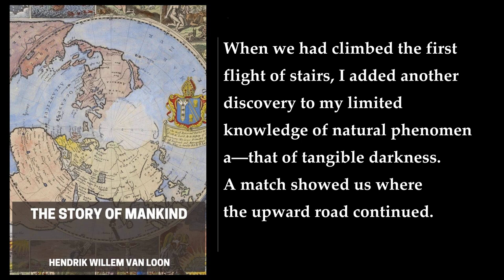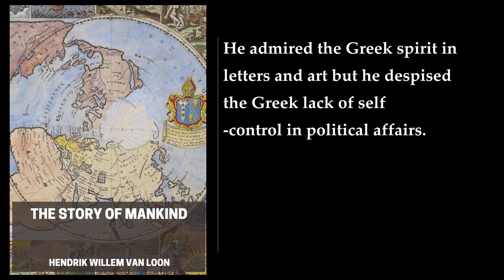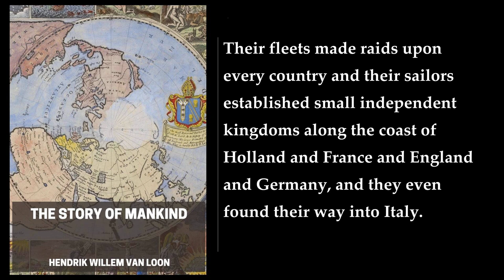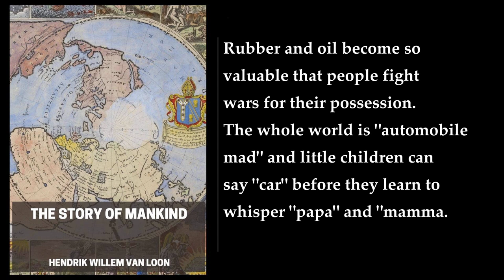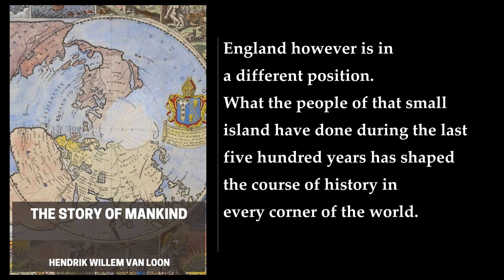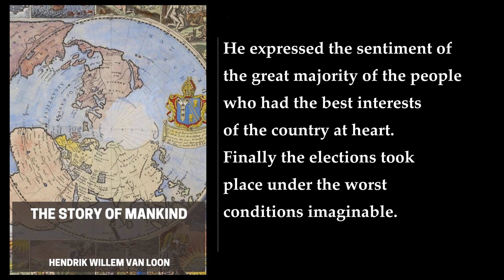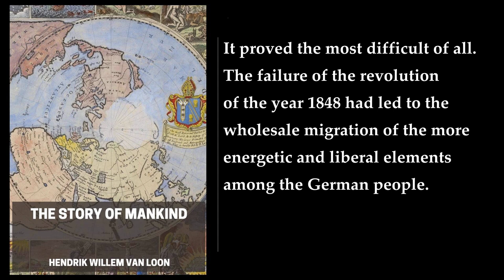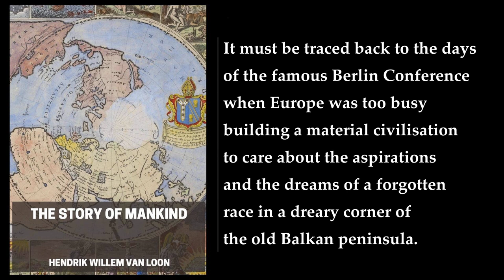The Story of Mankind (1/2) 🥇 By Hendrik Willem Van Loon. FULL Audiobook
The Story of Mankind. By Hendrik Willem Van Loon. Full Audiobook
"The Story of Mankind" by Hendrik Willem Van Loon is a book that traces the history of human civilization from the beginning of time to the end of World War I. The author attempts to answer three fundamental questions: Who are we? Where do we come from? Where are we going? The book is written in a humorous and personal style, accompanied by over 160 illustrations and annotated sketches.

The book is divided into chapters that cover the development of writing, art, and architecture, the rise of major religions, and the formation of the modern nation-state. Van Loon's belief that it is more important to "feel" history than to know it is reflected in his writing style, which emphasizes the hidden motives behind actions rather than dates.

The book is considered a turning point in children's history books, as it centers on the emergence of new ideas and trends that significantly changed the course of world events. The book is written for children, but it is also an excellent read for adults who want to learn about the history of human civilization in an engaging and entertaining way.

In conclusion, "The Story of Mankind" is a fascinating book that provides a comprehensive overview of human civilization. It is written in a humorous and personal style, accompanied by over 160 illustrations and annotated sketches. The book is a must-read for anyone interested in history, and it is an excellent resource for children who want to learn about the history of human civilization in an engaging and entertaining way. .
More: Hendrik Willem Van Loon, The Story of Mankind, world history
history of civilization, ancient civilizations, medieval history
Renaissance, Age of Exploration, Enlightenment
French Revolution, Industrial Revolution, World War I
World War II, Cold War, modern history

00:00:00 Foreword
00:07:37 The Setting Of The Stage
00:15:45 Our Earliest Ancestors
00:19:39 Prehistoric Man
00:24:21 Hieroglyphics
00:32:43 The Nile Valley
00:38:28 The Story Of Egypt
00:41:49 Mesopotamia
00:43:33 The Sumerians
00:49:24 Moses
00:53:40 The Phoenicians
00:56:01 The Indo-Europeans
00:59:08 The Aegean Sea
01:04:08 The Greeks
01:07:16 The Greek Cities
01:12:25 Greek Self-Government
01:17:35 Greek Life
01:24:16 The Greek Theatre
01:29:20 The Persian Wars
01:37:18 Athens vs. Sparta
01:40:53 Alexander The Great
01:48:26 Rome And Carthage
02:10:57 The Rise Of Rome
02:15:16 The Roman Empire
02:33:24 Joshua Of Nazareth
02:41:30 The Fall Of Rome
02:50:59 Rise Of The Church
03:03:06 Mohammed
03:13:11 Charlemagne
03:21:39 The Norsemen
03:24:57 Feudalism
03:31:00 Chivalry
03:35:16 Pope vs. Emperor
03:46:04 The Crusades
03:53:58 The Mediaeval City
04:12:34 Mediaeval Self-Government
04:20:52 The Mediaeval World
04:34:38 Mediaeval Trade
04:45:27 The Renaissance
05:09:38 The Age Of Expression
05:17:40 The Great Discoveries
05:41:24 Buddha And Confucius
05:57:04 The Reformation
06:17:42 Religious Warfare
06:45:18 The English Revolution
07:14:33 The Balance Of Power
07:23:15 The Rise Of Russia
07:35:26 Russia vs. Sweden
07:42:48 The Rise Of Prussia
07:50:14 The Mercantile System
07:56:51 The American Revolution
08:09:05 The French Revolution
08:36:30 Napoleon
08:57:51 The Holy Alliance
09:19:02 The Great Reaction
09:34:11 National Independence
10:14:19 The Age Of The Engine
10:31:25 The Social Revolution
10:40:38 Emancipation
10:54:55 The Age Of Science
11:04:15 Art
11:29:44 Colonial Expansion And War